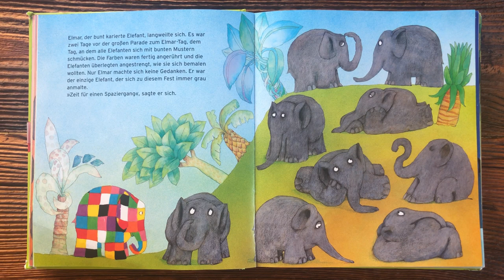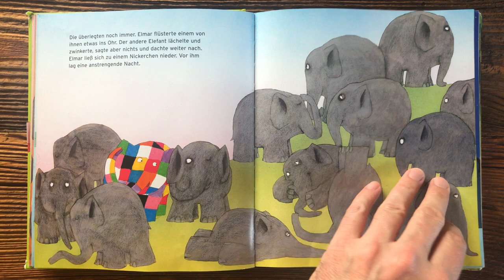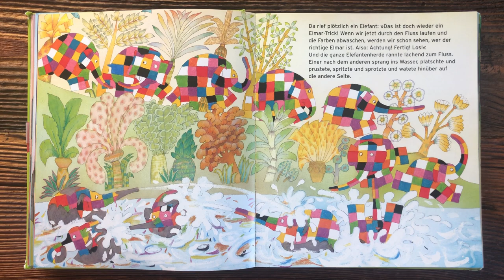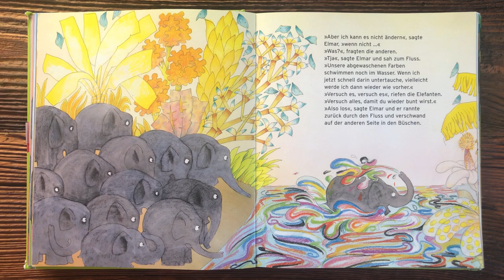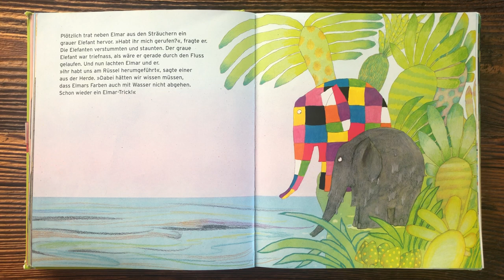Immer Elmar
Die zweite Geschichte aus dem großen Elmar-Buch: Immer Elmar